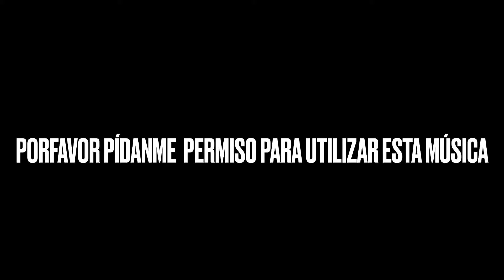Música electrónica creada por mi (sin copyright)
Miniatura y animación creada por: YoshiAlbert